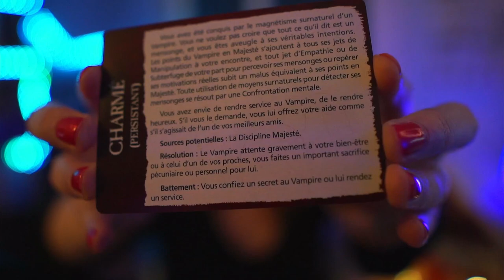jdr Calendrier de l'avent 22 Décembre 2022